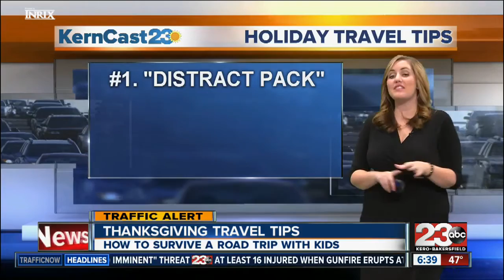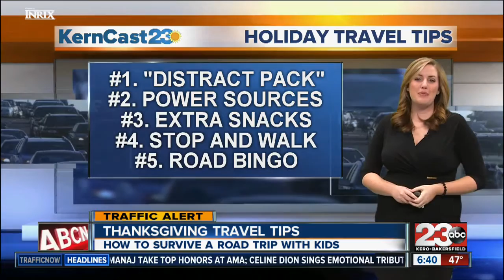Surviving a Thanksgiving road trip with resltess kids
Thanksgiving week is here! And that means thousands of travelers will be stuffing the kids into the car and hitting the road. So how do you survive a road trip with restless kids?

23ABC News brings you up to the minute breaking news alerts, weather, traffic as well as live streaming video for Bakersfield, Kern County and all over the world.

23ABC News, KERO, brings you the latest trusted news and information for Bakersfield, California and Kern County.